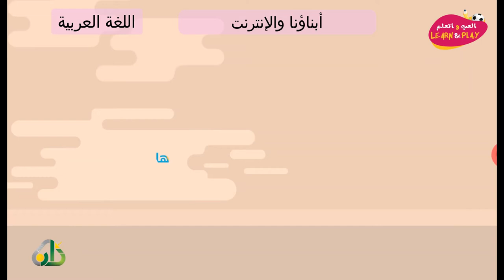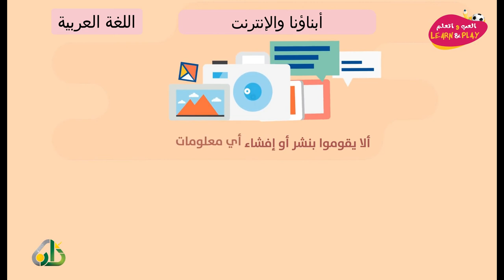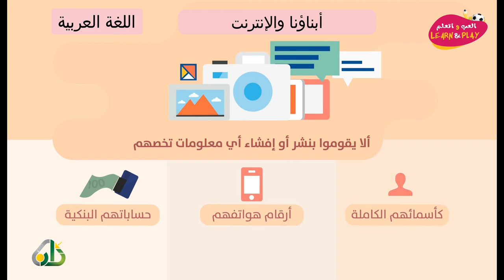أبناؤنا والإنترنت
играй_учись_хейсама_ сархана
LearnAndPlay_Haytham_ Sarhaan